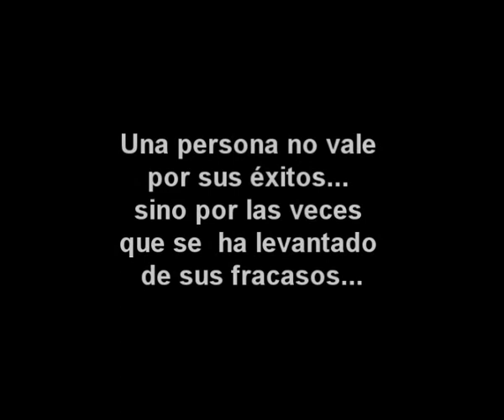Proyecto Final 2011-Esc 763 (PByS)-Trelew-Alimentador de Lechones Automatizado